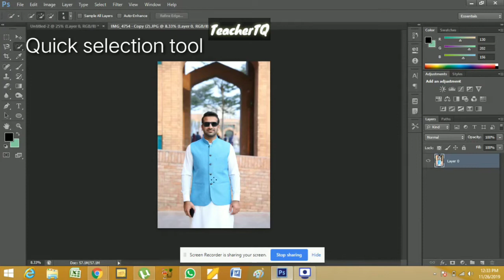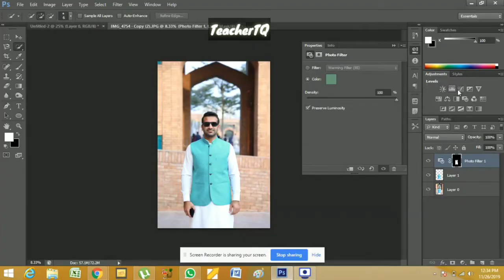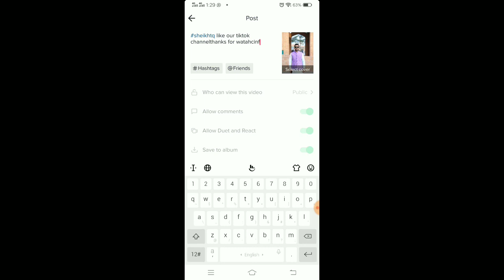Musically Tiktok pa Shirt Change Video Kaise Banaye | CLOTH CHANGING TRANSITION ON TIKTOK Musically